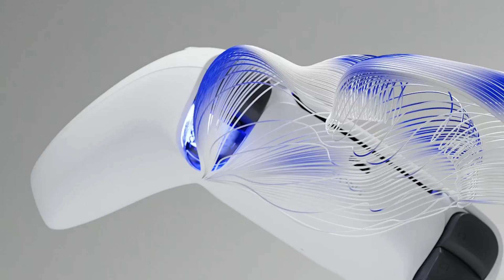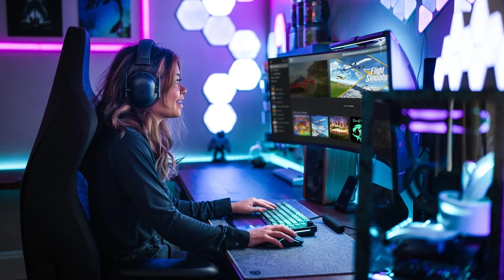PS5 vs PC: Which is Best for Gamers? | Which should you buy in 2024?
Gamers have long debated on which platform is the best for gaming. And, while there are many proponents on both sides of the PC vs console discussion, the reality is that the right gaming platform for you will mostle despend on your own personal tastes.